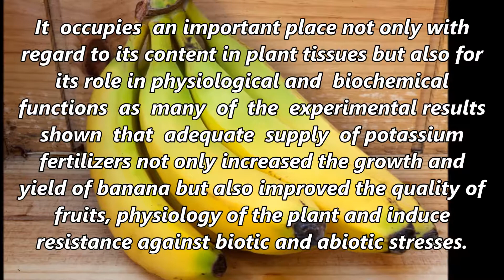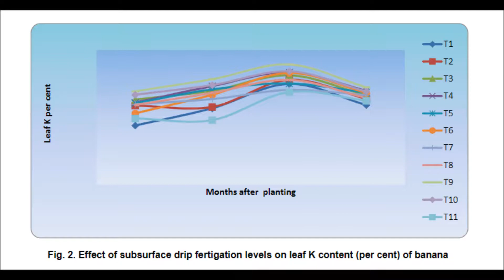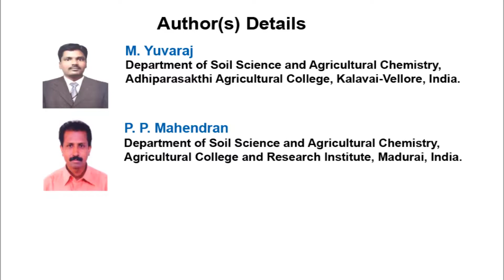Potassium Dynamics under Sub Surface Drip Fertigation System on Banana cv. Rasthali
Potassium Dynamics under Sub Surface Drip Fertigation System on Banana cv. Rasthali | Chapter 06 | New Perspectives in Agriculture and Crop Science Vol. 1

Banana demands very high quantity of potassium for its growth and development. It occupies an important place not only with regard to its content in plant tissues but also for its role in physiological and biochemical functions as many of the experimental results shown that adequate supply of potassium fertilizers not only increased the growth and yield of banana but also improved the quality of fruits, physiology of the plant and induce resistance against biotic and abiotic stresses. The soil sampling was done at emitting point (laterals placed at 25 cm depth of soil from surface) and 15 cm horizontally away from the emitting point of the same lateral. Similarly, the soil samples were also collected from 0-25, 25-50 and 50 -75 cm depth of profile (vertical) between the drippers in 24 hours after fertigation at flowering stage of the crop. The soil was air dried, powdered and passed through a 2 mm sieve and stored in clean polythene bags. The available potassium both in horizontal and vertical dimensions were mapped by using Surfer 7 software. The main aim of this study is to known potassium distribution at different depth in sub surface drip fertigation system in banana.

Author(s) Details

M. Yuvaraj
Department of Soil Science and Agricultural Chemistry, Adhiparasakthi Agricultural College, Kalavai-Vellore, India.

P. P. Mahendran
Department of Soil Science and Agricultural Chemistry, Agricultural College and Research Institute, Madurai, India.